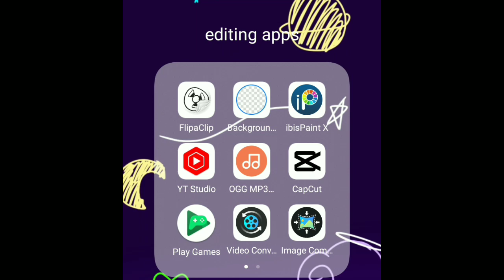i did what alot of animators fear....